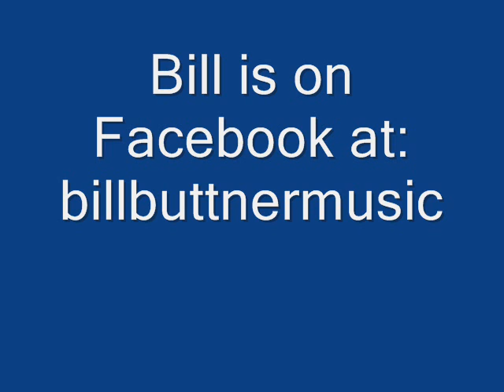Bill Buttner, "Way Over My Head"